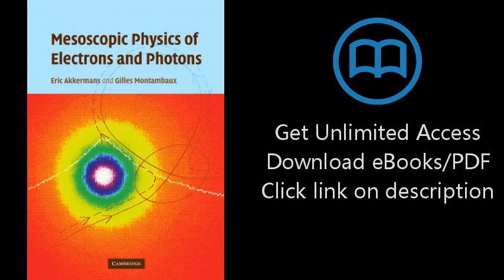Download Mesoscopic Physics of Electrons and Photons PDF